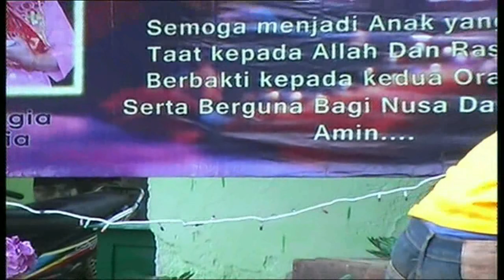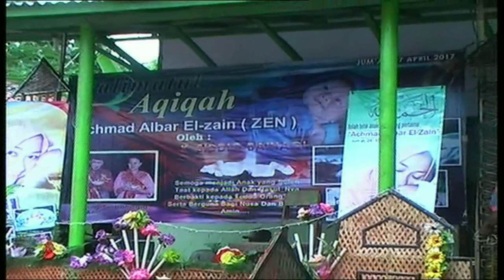Walimatul Aqiqah AHMAD ALBAR EL-ZAIN Bersama Hadrah SHONAR || Part I